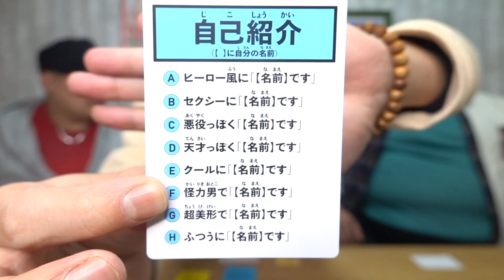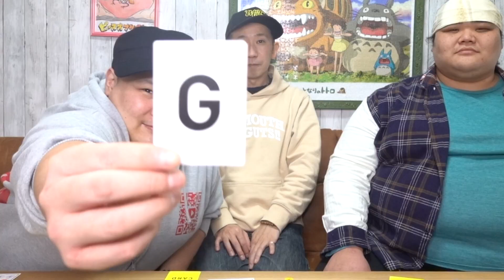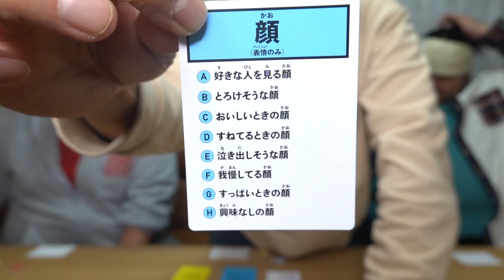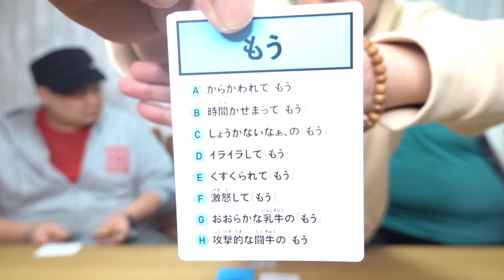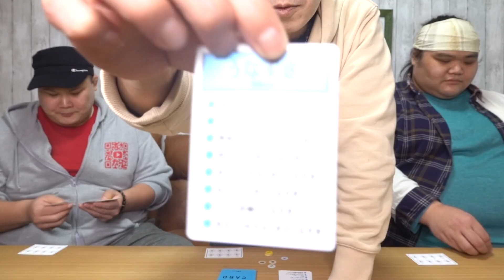【ボドゲ】演技派は誰だ？【はぁって言うゲーム】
以前ピスケットサワちゃんを交えてやった【はぁって言うゲーム】を、今回はあさチャンと３人でやってみたら、色々な事故が起きた！伝わるのか？伝わらないのか？是非、動画をご覧ください！

ーピースオブケイク

*･゜ﾟ･*:.｡.･.｡.:*･゜ﾟ･*:.｡.･.｡.:*･゜ﾟ･*:.｡.･.｡.:*･゜ﾟ･*

AudioTechnica AT9912
ZOOM Q2N-4K
Manfrotto MTPIXIEVO-BK
Fotopro DIGI-8300

―PIXTA
―いらすとや